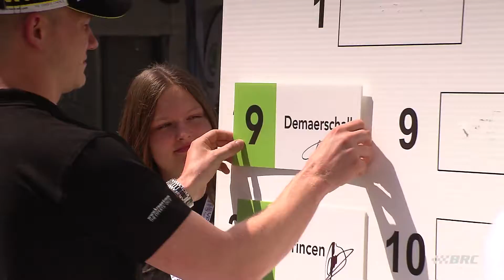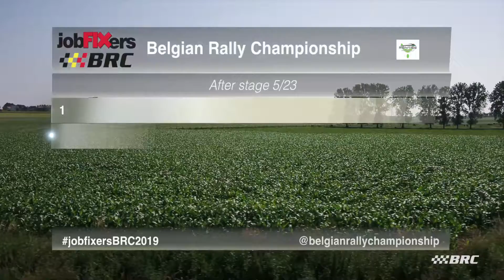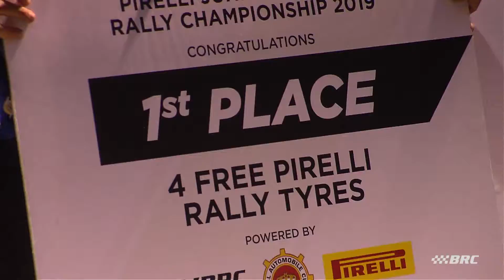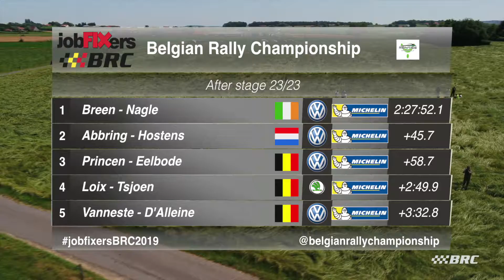Jobfixers BRC 2019 Round 6 Ypres English